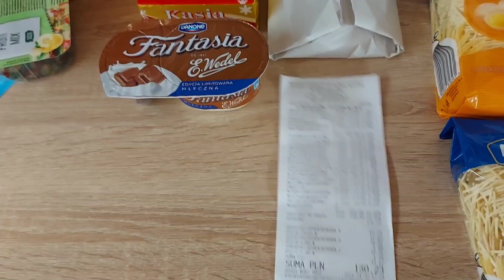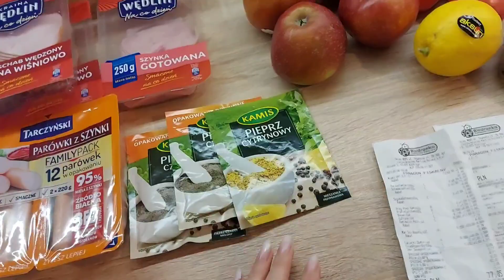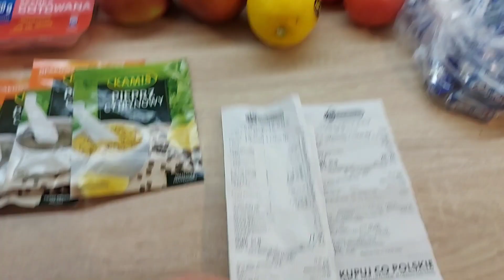VLOG #1 || Haul zakupowy z Biedronki i Kaufland, ślimaczki z ciasta francuskiego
Witam wszystkich na moim pierwszym  vlogu na tym kanale. Serdecznie zapraszam do oglądania. W firmie znajdziecie haul zakupowy ze sklepu Biedronki i Kaufland oraz przepis na pyszne ślimaczki z ciasta francuskiego.